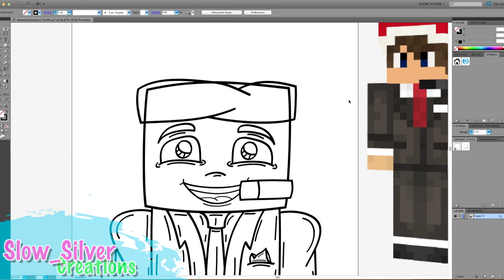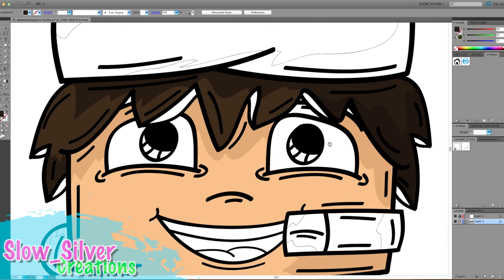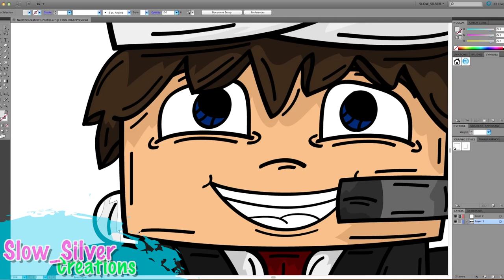SpeedArt: NateTheGreatest w/ Illustrator CS5 & Mouse!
Here's my digital speed art of NateTheGreatest drawn with Illustrator CS5 & a small Logitech mouse!

Looking to purchase some art? Please pm here on YouTube, comment, or on my twitter for prices & any questions you might have! Website coming soon! Thanks! :D